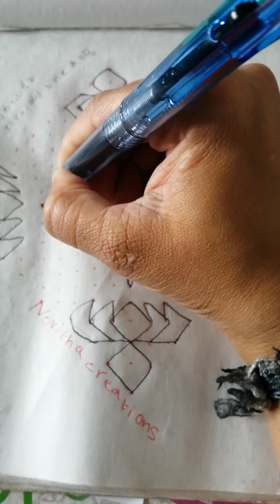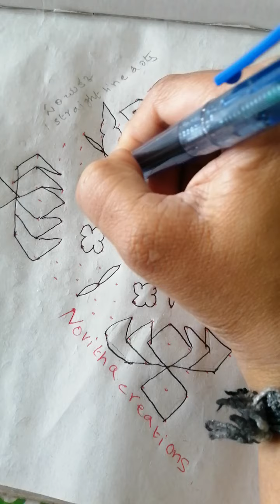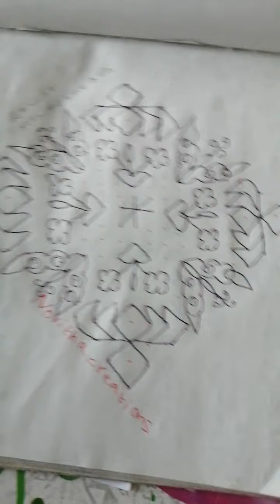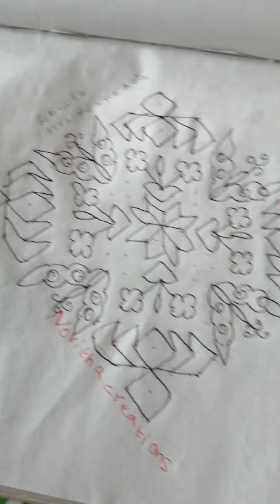Lotus and butterfly rangoli# muggu